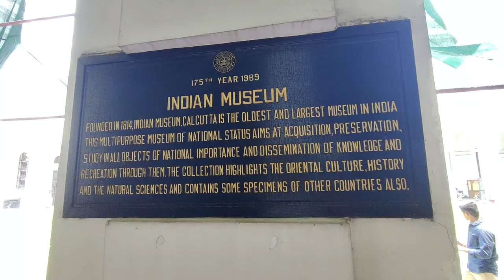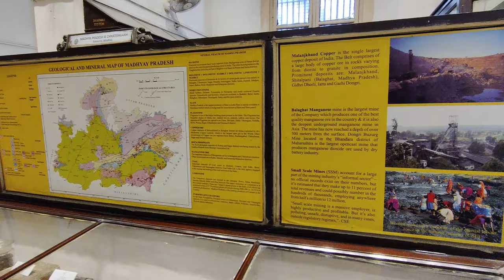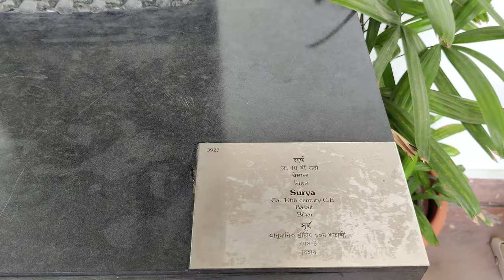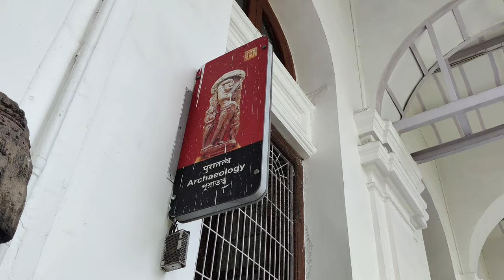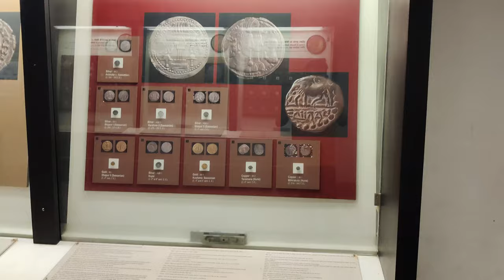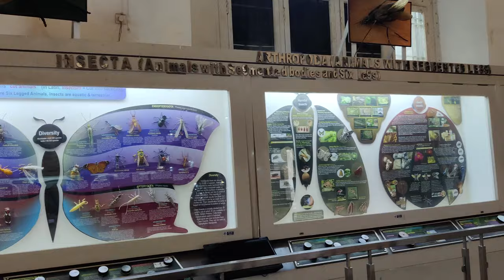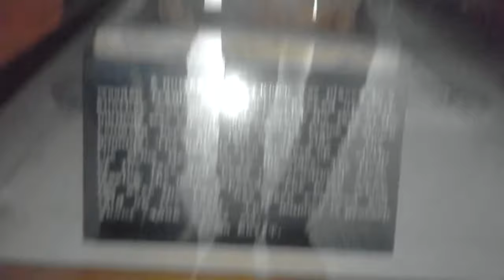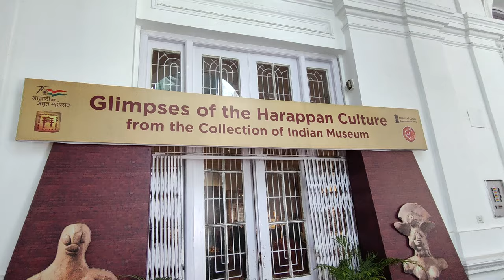A Tour of Indian Museum in Kolkata | Full Details with Timing and Price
The Indian Museum in Central Kolkata is the ninth oldest museum in the world and the oldest and largest museum in India.
It has rare collections of antiques, armour and ornaments, fossils, skeletons, mummies and Mughal paintings. It was founded by the Asiatic Society of Bengal in Kolkata (Calcutta), India, in 1814.

It is located very close to Park Street Metro Station. One should take a metro to Park Street and walk from there.
You can also take a bus from Howrah or Sealdah to reach Esplanade and walk from there.

It is open from 10AM-5PM every day, EXCEPT Monday. It is closed on Monday.

Ticket Price

50rs per head
50rs for a smartphone, if you intend to click pictures.
100rs for the camera, for the same purpose.

Audio attribution: Video is made by Filmora